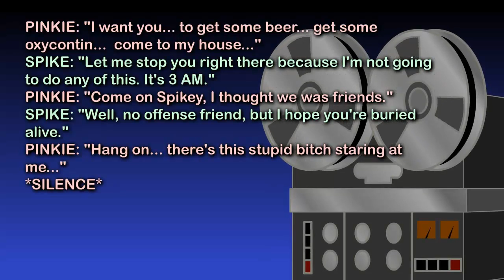Pinkie Pie - Hang on... there's this stupid bitch staring at me